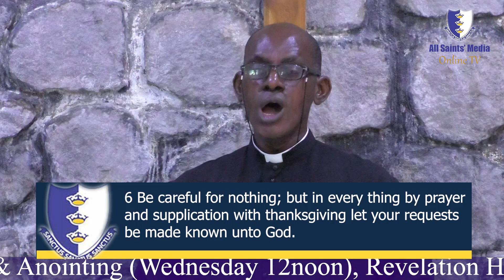Moment of Prayer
ALL SAINTS' ANGLICAN CHURCH YABA.

Worship With Us:
17-22, Montgomery Road,
Yaba, Lagos.

Service Time:
Am going home to meet my wife sister so that can go
Sunday at 7:30 a.m. & 10:30 a.m. (WAT)